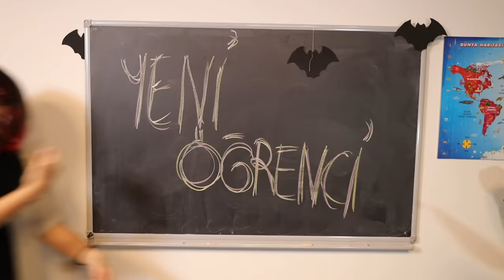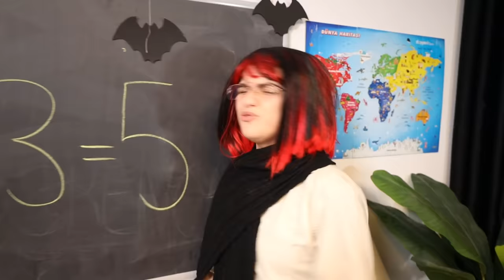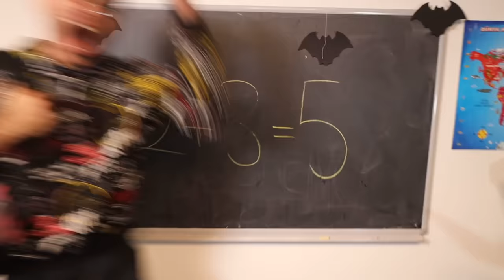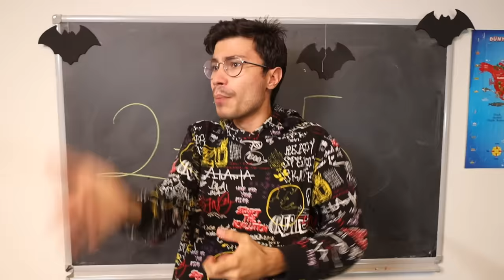OKULDA ZORBALIĞA UĞRADIM MERT SARI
Okulda Zorbalığa Uğradım Mert Sarı. Dila kent Eğlenceli, komik ve çok güzel bir video oldu iyi seyirler.